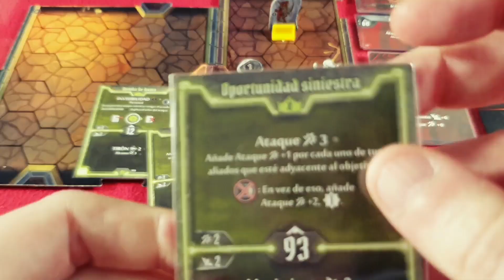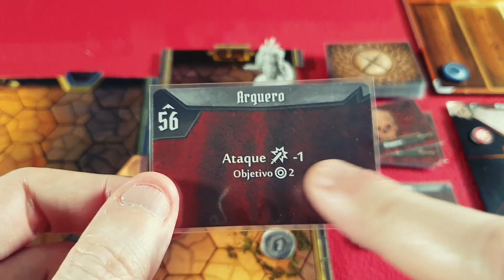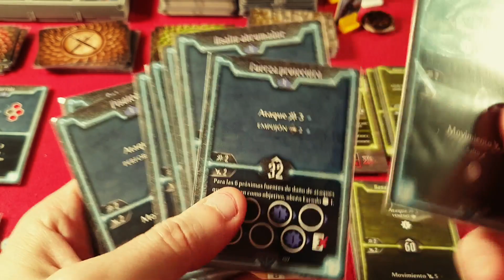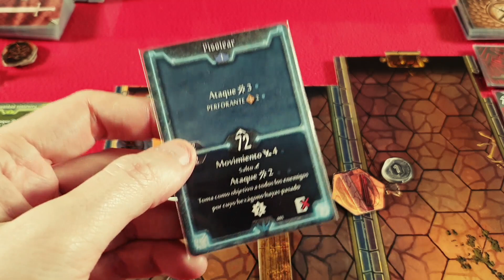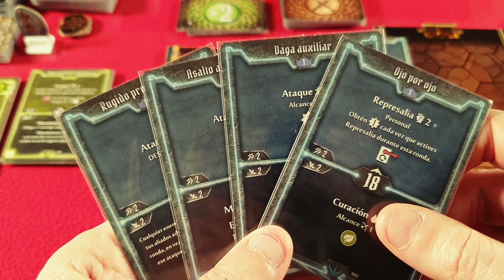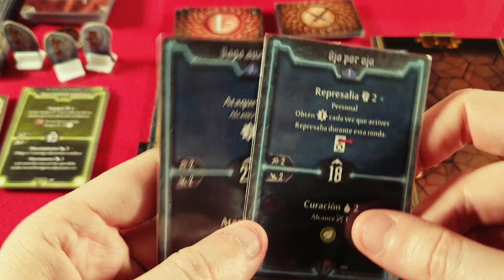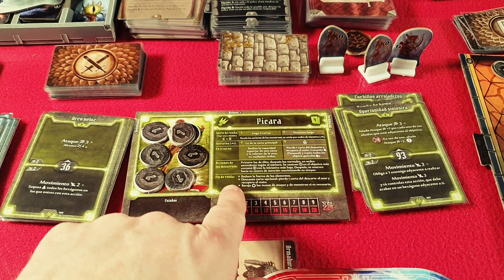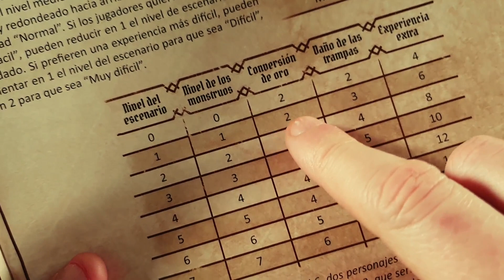Gloomhaven - Túmulo negro #3 FINAL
Fin de este gameplay del primer escenario de la campaña. Gracias por pasaros por el canal.